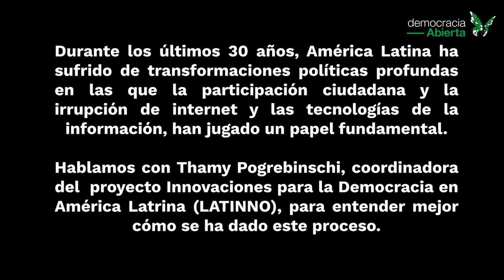Democracia | Entrevista a Thamy Pogrebinschi | Innovación política en América Latina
Durante los últimos 30 años, América Latina ha sufrido transformaciones políticas profundas en las que participación ciudadana  como consecuencia de la irrupción del internet y las nuevas tecnologías.

En @demoabierta hablamos con Thamy Pogrebinschi, coordinadora del proyecto Innovaciones para la Democracia en América Latina (LATINNO), para entender mejor cómo se ha dado este proceso.